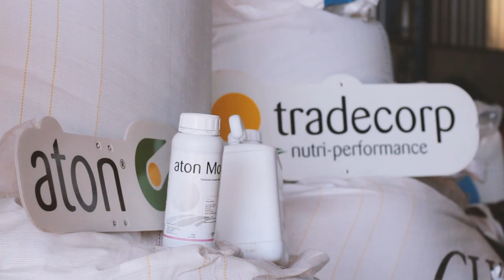Tradercorp | Gabriel Bonato, campeão nacional do CESB 2018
O produtor Gabriel Bonato, de Pontão - RS, foi o campeão nacional do CESB 2018 (Desafio Nacional de Máxima Produtividade da Soja). Parte do sucesso da produtividade da lavoura é atribuído à utilização dos produtos da Tradecorp: Nitrostarter Ultra, no tratamento de sementes, e o Aton Mo, junto com a segunda dessecação e os três primeiros fungicidas.